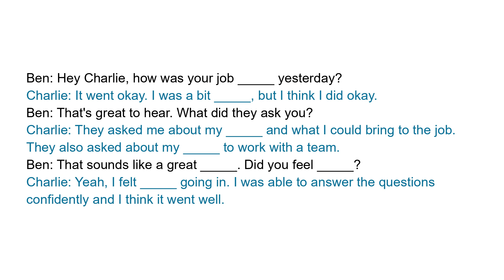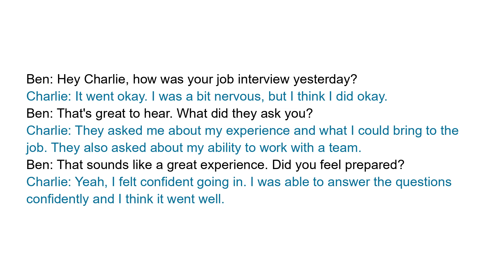Daily life English dialogue A recent job interview experience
Full transcript:
Ben: Hey Charlie, how was your job interview yesterday?
Charlie: It went okay. I was a bit nervous, but I think I did okay.
Ben: That's great to hear. What did they ask you?
Charlie: They asked me about my experience and what I could bring to the job. They also asked about my ability to work with a team.
Ben: That sounds like a great experience. Did you feel prepared?
Charlie: Yeah, I felt confident going in. I was able to answer the questions confidently and I think it went well.

Question:
How did Charlie feel going into the job interview?

Vocabulary and expressions:
Interview, Nervous, Experience, Ability, Confident, Prepared.